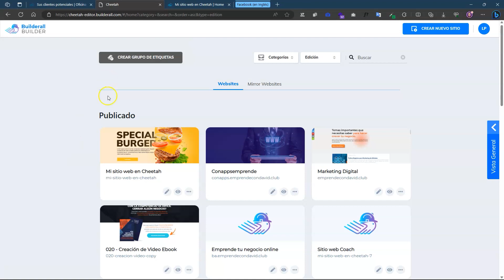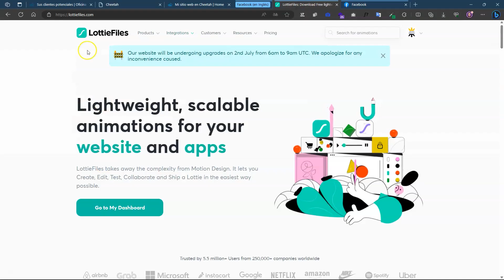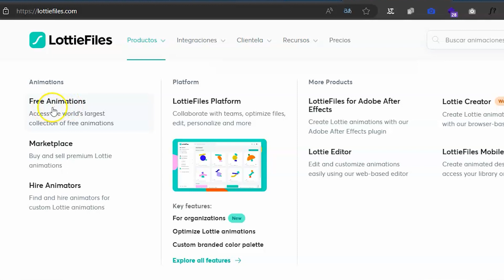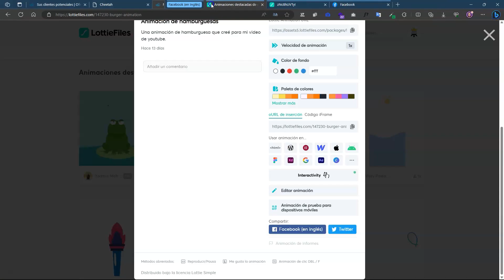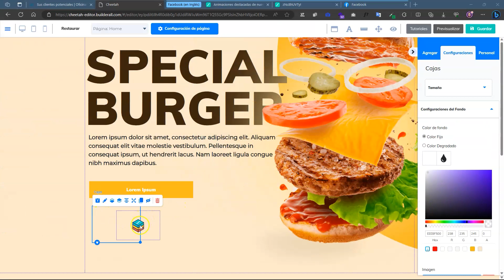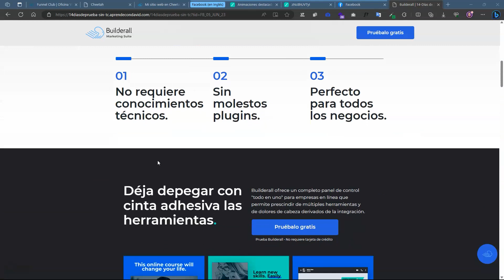✨LO NUEVO✨Agrega Animaciones a tu Página Web con ARCHIVOS LOTTIE en Builderall Website Builder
🔷Prueba Gratis por 14 días todas las herramientas de Builderall

Conoce los beneficios de usar archivos lottie en tu sitio web

💡Si te interesa únicamente el constructor de sitios web Builderall Website Builder, ya puedes adquirirlo con un precio especial.

Te comparto el link para adquirir únicamente esta herramienta y saber más de sus funciones